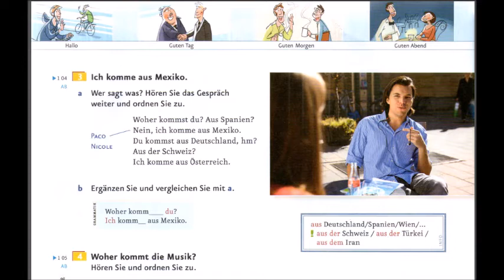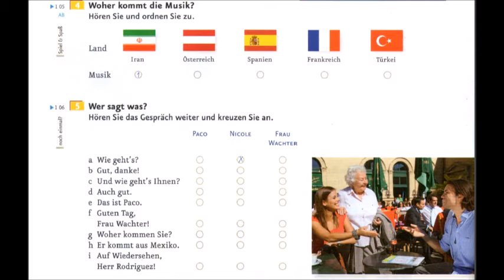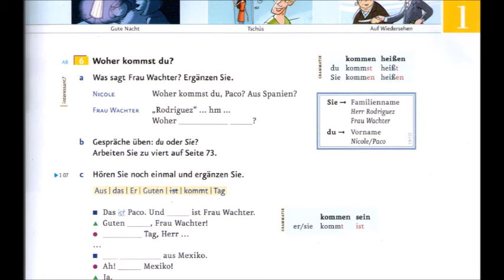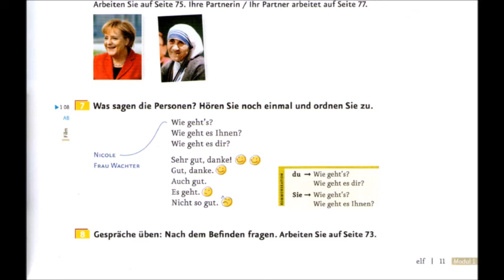Bilkalem El Libro Menschen A1 explicando en espanol 001